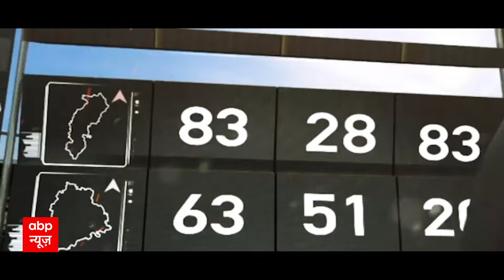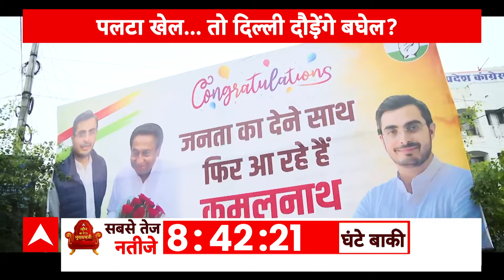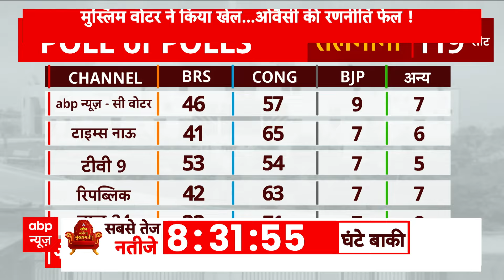Assembly Election Results LIVE | 5 महारथियों का अंतिम कुरूक्षेत्र | Exit Poll 2023 | BJP । Congress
As soon as the voting process is completed in Telangana today (30 November), the exit poll phase will begin. In the exit poll, data will be released regarding which party has the upper hand and who is losing, how many seats will be won in the elections held in five states. This will be discussed till the results are declared on December 3. Many times exit polls prove to be correct. People have many questions in their minds regarding exit polls. Here we will tell you the answers to all the questions related to this. We will tell you how exit poll is done, what is its entire process, why the Election Commission bans it during elections. Exit poll is like an election survey which is conducted by different companies on the day of voting. In this process, the company's team is present in different constituencies and gets to know from the people who came out after casting their vote, for whom they voted. In this way, by collecting total data, an estimate is made as to who can get how many seats.
Exit polls in India are conducted by various organizations, including news media, private pollsters and education institutes. Exit polls are generally completed in several stages. The first step for any exit poll is selection of the category of voters. In this, many people who came out to vote are talked to and they are considered a sample of that class. The category of voters is selected on the basis of age, gender, caste, religion and socio-economic status. For example, in a constituency the team talked to 100 people of different categories and that sample is considered as the data of that particular category.
तेलंगाना में आज (30 नवंबर) मतदान प्रक्रिया पूरी होते ही एग्जिट पोल का दौर शुरू हो जाएगा. एग्जिट पोल में पांच राज्यों में हुए चुनाव को लेकर किस पार्टी का पलड़ा भारी है और कौन मात खा रहा है, किसी कितनी सीटें मिलेंगी, इसे लेकर आंकड़े जारी किए जाएंगे. तीन दिसंबर को आने वाले नतीजों से पहले तक इसी पर चर्चा होगी. कई बार एग्जिट पोल सही भी साबित होते हैं.एग्जिट पोल को लेकर लोगों के मन में कई तरह के सवाल भी होते हैं. यहां हम आपको बताएंगे इससे जुड़े हर सवालों के जवाब. हम बताएंगे कि आखिर कैसे होता है एग्जिट पोल, इसकी पूरी प्रक्रिया क्या है, क्यों चुनाव आयोग इस पर चुनाव के दौरान प्रतिबंध लगा देता है.एग्जिट पोल एक चुनावी सर्वे की तरह होता है जिसे अलग-अलग कंपनियां वोटिंग वाले दिन करती हैं. इस प्रक्रिया में कंपनी की टीम अलग-अलग निर्वाचन क्षेत्रों में मौजूद होती है और वोट डालकर बाहर आए लोगों से जानती है कि उन्होंने किसे वोट दिया. इस तरह टोटल डेटा को जुटाकर एक अनुमान लगाया जाता है कि किसे कितनी सीटें मिल सकती हैं.
भारत में एग्ज़िट पोल विभिन्न संगठनों के जरिये किए जाते हैं, इनमें समाचार मीडिया, निजी सर्वेक्षणकर्ता और एजुकेशन इंस्टिट्यूट शामिल हैं. एग्ज़िट पोल आम तौर पर कई चरणों में पूरा होता है.  किसी भी एग्जिट पोल के लिए पहला स्टेप वोटर्स के वर्ग का चयन होता है. इसमें वोट डालकर निकले कई लोगों से बात की जाती है और उसे उस वर्ग का सैंपल माना जाता है. वोटर्स की कैटेगरी का चयन उम्र, लिंग, जाति, धर्म और सामाजिक आर्थिक स्थिति के आधार पर चुना जाता है. उदाहरण के लिए किसी निर्वाचन क्षेत्र में टीम ने अलग-अलग वर्ग के 100 लोगों से बात की औ